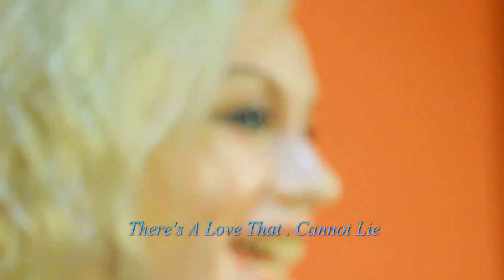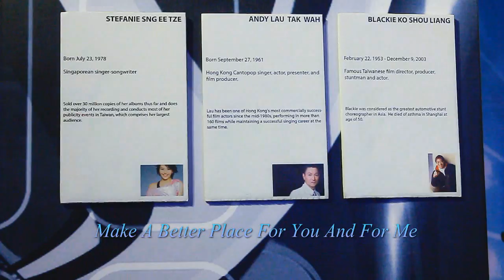I City RedCarpet Samuel .Yen . Martin